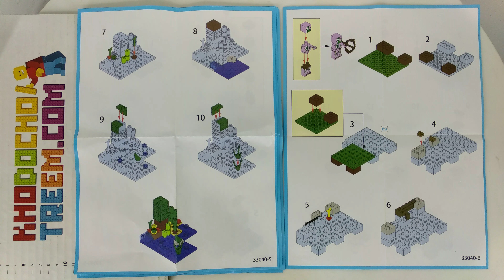Hướng dẫn lắp ráp Lele 33040 Lego Minecraft MOC 6 in 1 Garden giá sốc rẻ nhất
Bán Lego Minecraft MOC Lele 33040 6 in 1 garden Xếp hình Khu Vườn 406 khối giá sốc rẻ nhất, chất lượng tốt, tương thích hoàn toàn Lego chính hãng xịn

Chúng tôi bán các mẫu xếp hình lắp ráp Lego của Lele mới nhất giá sốc rẻ nhất tại

Chúng tôi bán các mẫu xếp hình lắp ráp Lego Minecraft mới nhất giá sốc rẻ nhất tại